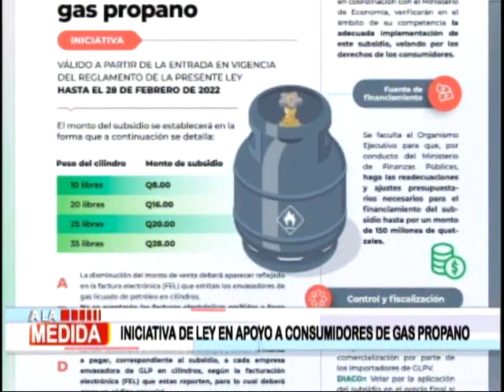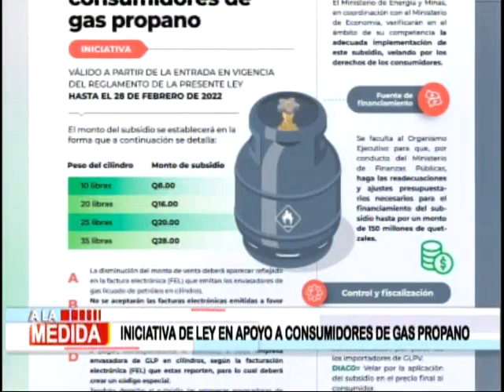Propuesta para subsidiar el gas propano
Autoridades de Gobierno anunciaron una ley para subsidiar el gas propano, ante el aumento que ha registrado su adquisición a nivel internacional.

Trabajan en una iniciativa de ley para disminuir su costo de adquisición.